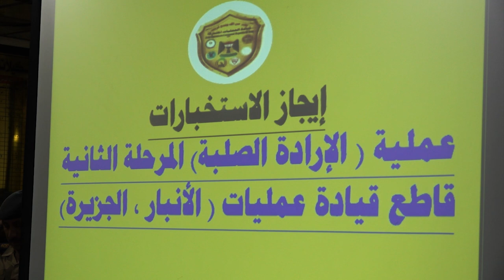القائد العام للقوات المسلحة يصل مقر الفرقة الخامسة في الرطبة ويستمع لايجاز عن عملية الارادة الصلبة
القائد العام للقوات المسلحة السيد مصطفى الكاظمي يصل إلى مقر الفرقة الخامسة في قضاء الرطبة، ويستمع إلى عرض مفصل عن عمليات الإرادة الصلبة-المرحلة الثانية من قبل قيادة العمليات المشتركة، ويصدر عدداً من التوجيهات تخص العمليات.